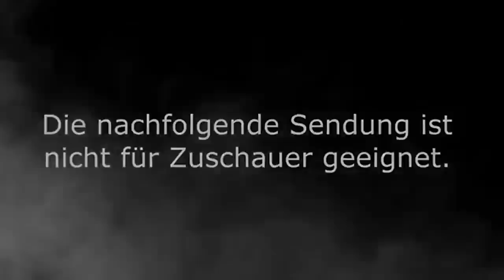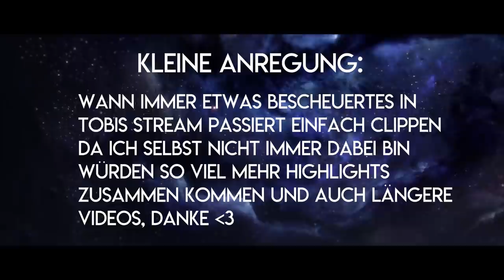URSCHREI - Stream Highlights